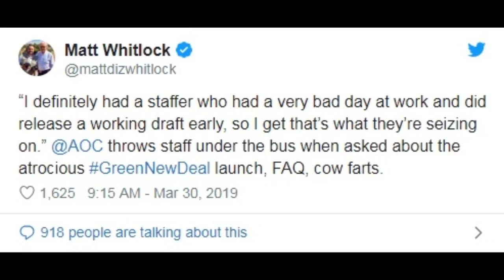Ocasio-Cortez Blames Unnamed Staffer For Green New deal Fiasco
1. Thumbnails considered not appropriet or irrelevant in the source shall be replaced with new one deemed to be better in line with the contents.
   2. The title of the video shall be going through under strict scrutiny for journalistic ethics and news worthiness.
   3. Sentences and phrases inconsistent with journalistic professionalism and/or ethics shall be modified or deleted.
   4. Words describing crime/violence may be employed when they are essential for correct reporting.
   5. In the meantime, we respect the rights of the owners of the original source in the spirit of freedom of speech, and try to keep the original ideas and motives intact as much as possible.